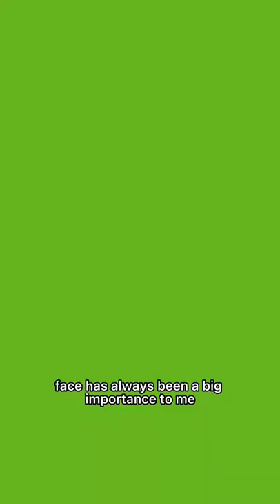Charlotte Rose Share Her Sex Work Tips This International Sex Workers' Day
International Sex Workers’ Day also known as International Whores’ Day was created in order to amplify the voices of those involved in sex work and act as a platform to demand better access to resources for sex workers.

Former sex worker Charlotte Rose shares how sex work has helped her, why she's proud to be a sex worker, little-known facts about sex work, and her ONE piece of advice for those working in the industry.

⭐ Guest⭐ Charlotte Rose